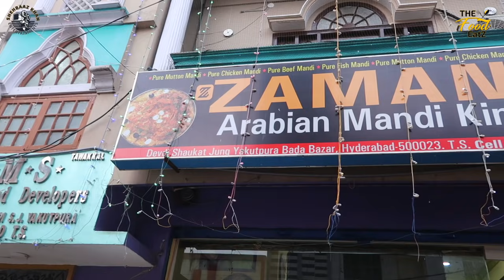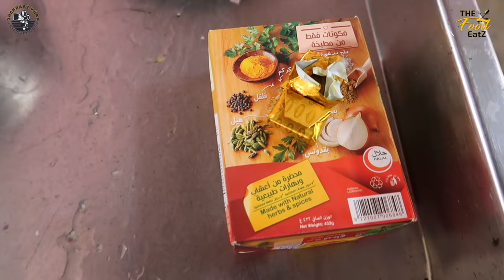Real Arabian mandi | Full Receipe | The Food Eatz #4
Hello everyone! How are you all ? I am back again with an amazing food vlog"MANDI" at  ''Zamani arabian mandi king'' shaukat Jung devdi, yakutpura Bada Bazar .
  In this video I have showed the process behind this amazingly tasty Arabian Mandi  For review watch the video and for more do subscribe to my channel do like, comment, share with food lovers, family, and friends.